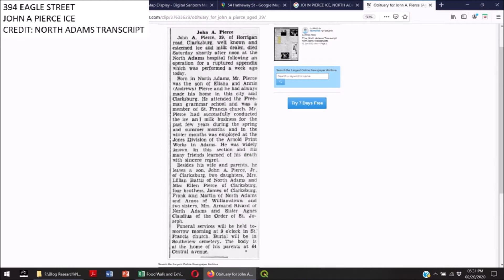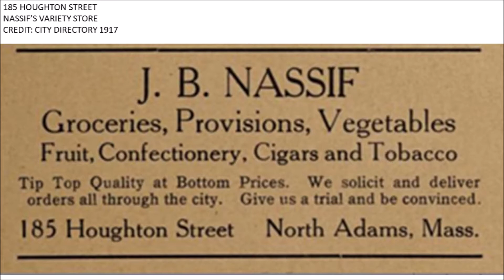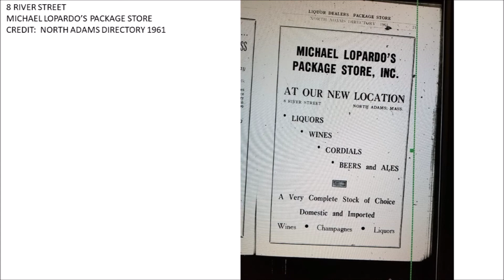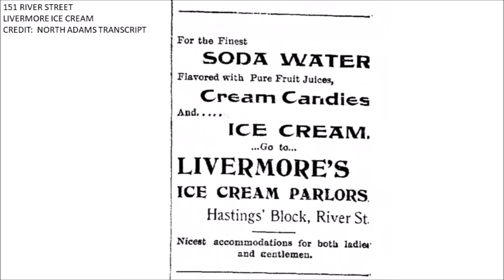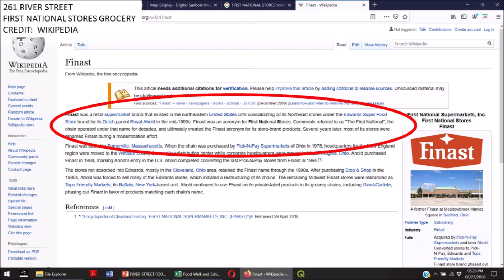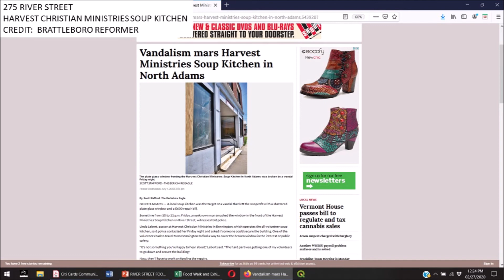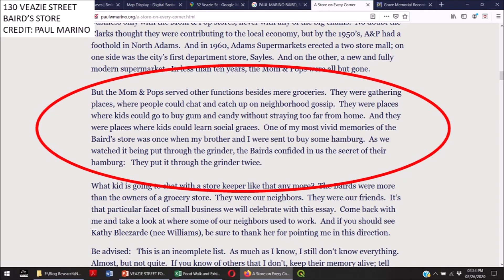Food Options North of the Hoosic River: 61 Locations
A 10-minute slide-show film of current and historical information about the 61 locations in the exhibit, "Food Options North of the Hoosic River: Then and Now"